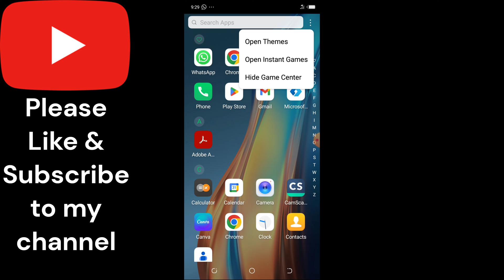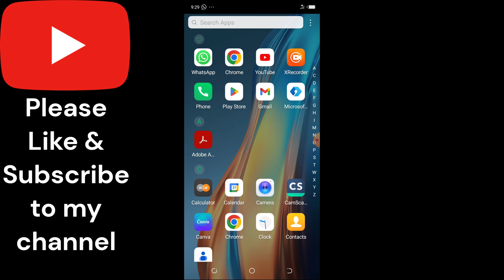How to Hide Instant Games and Game Center on Android Phone - Remove Them from the Screen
Learn how to hide instant games and game center on Android phone. Instant games appear on the top part of some android smartphones app gallery/library. This is common in most Tecno and Infinix phones that run Android mobile OS. Users sometimes mistakenly tap on these games that appear at the top part of the phone screen and they get installed instantly. This guide will help you on how to remove them.